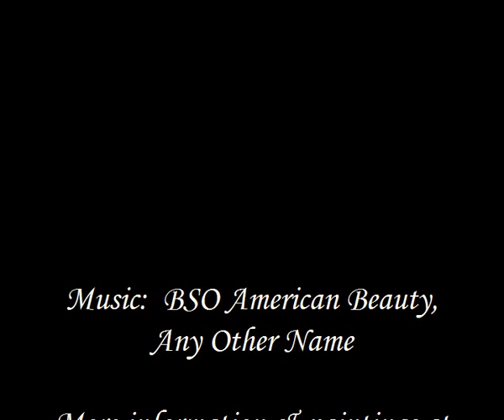Édouard Manet paintings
Édouard Manet (January 23, 1832 - April 30, 1883) was a noted French painter. One of the first nineteenth-century artists to approach modern-life subjects, his works bridged the gap between realism and Impressionism.